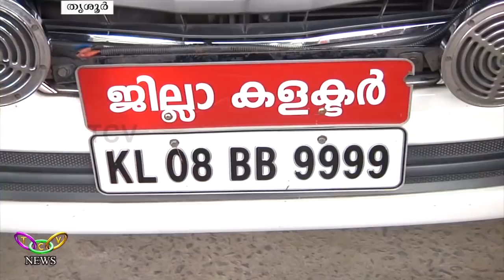District Collector TV Anupama visit Fire and Rescue station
Thrissur District Collector TV Anupama visit Fire and Rescue station, Thrissur on 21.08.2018.